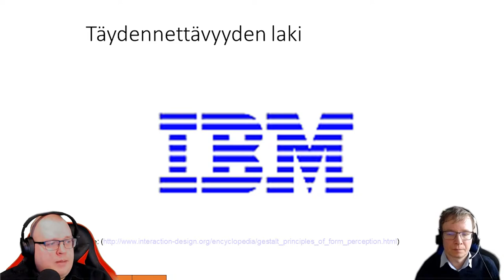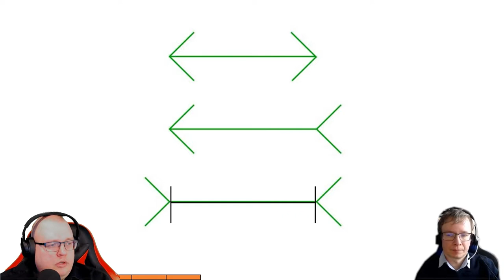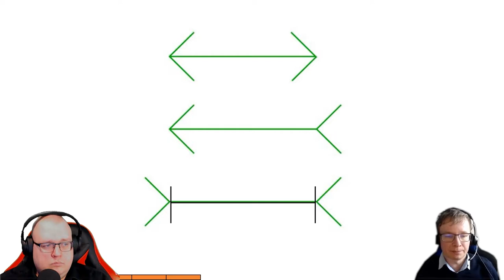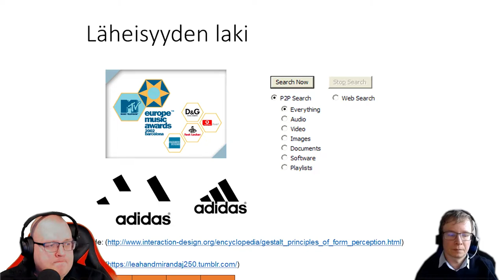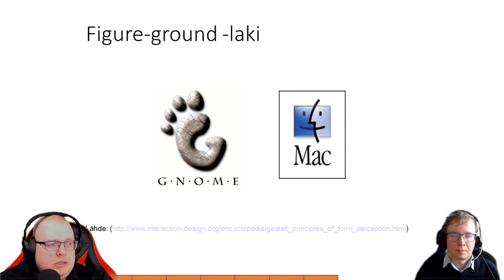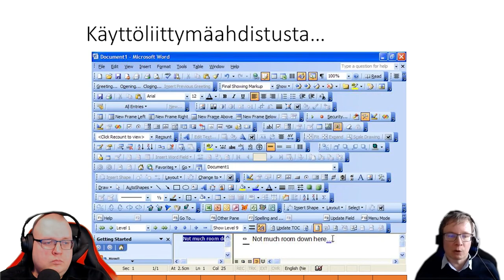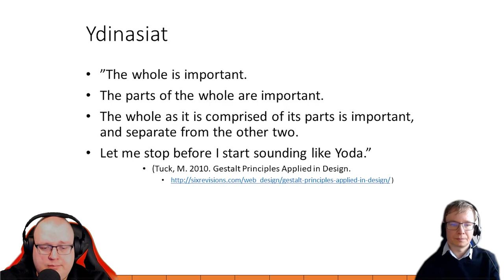Hahmolait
Ohjelmointi 4 - kurssin toinen alustusvideo. Mikä merkitys on käyttöliittymän asettelulla? Mitä keinoja on tehdä käyttöliittymäelementtien sijoittelusta toimivampi?